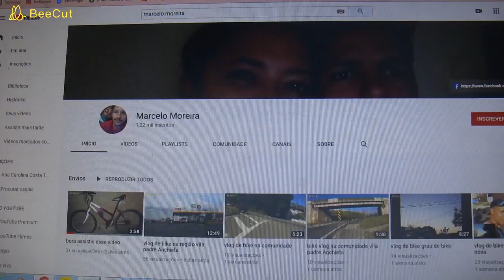VLOG DE BIKE TROCANDO IDÉIAS COM OS INSCRITOS 🙂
Acredite que você pode ser como uma árvore forte que se mantém de pé até nas maiores tempestades.